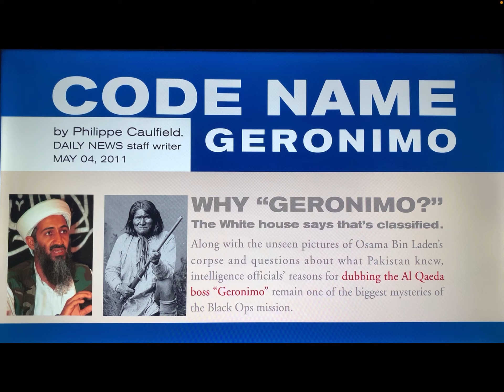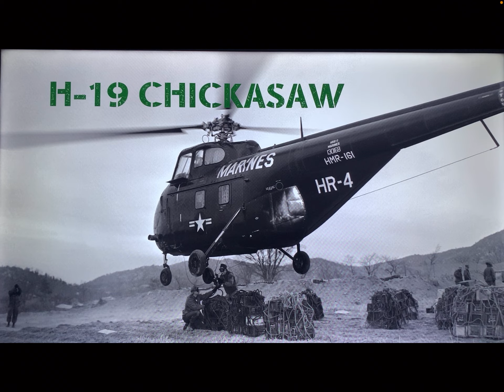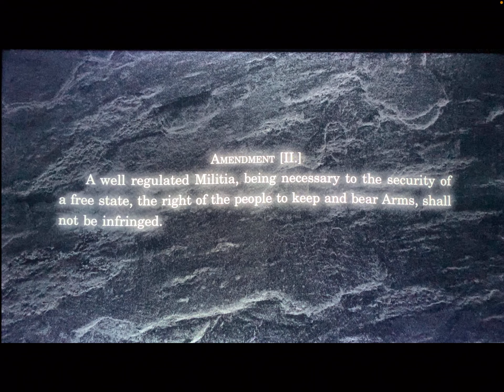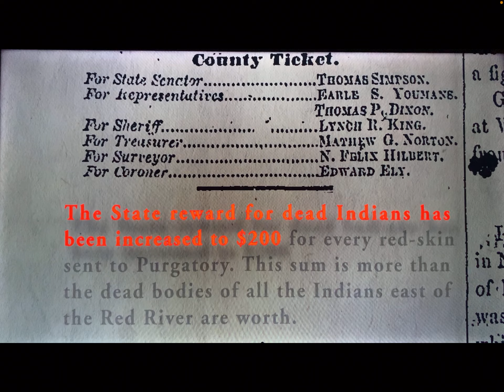No Darkness Nor Shadow Can Hide The Son Of Perdition